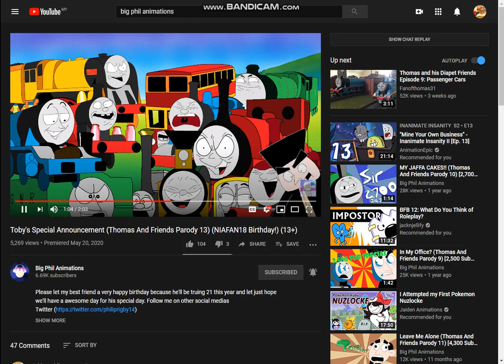Thomas And Friends Parody 13 shut up